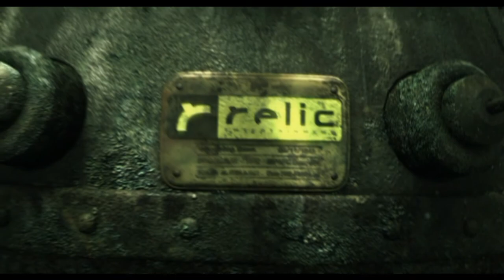Company Of Heroes Walkthrough Part 1 "Omaha Beach"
Company Of Heroes Gameplay Walkthrough Part 1 includes the mission “Omaha Beach”. This walkthrough for Company Of Heroes available on the PC will include the Full Game, Main Campaign, Story Missions, Side Objectives, Gameplay and Ending.

Company of Heroes is a 2006 real-time strategy video game developed by Relic Entertainment and published by THQ for the Microsoft Windows and OS X operating systems. It was the first title to make use of the Games for Windows label.

Company of Heroes is set during the Second World War and contains two playable factions. Players aim to capture strategic resource sectors located around the map, which they use to build base structures, produce new units, and defeat their enemies. In the single-player campaign the player commands two U.S. military units during the Battle of Normandy (Operation Overlord) and the liberation of France (Operation Cobra). Depending on the mission, the player controls either Able Company of the 29th Infantry Division's 116th Infantry, or Fox Company of the 101st Airborne Division's 506th PIR.

Company of Heroes received widespread acclaim, winning multiple awards for the best strategy game of the year. Two expansions were released: Opposing Fronts in 2007 and Tales of Valor in 2009. A free-to-play massively multiplayer online version of the game, Company of Heroes Online, was briefly released as open beta in South Korea in April 2010, before being cancelled in March 2011.

The success of the game led to a sequel, Company of Heroes 2, which was released in 2013. As of January 2013, the Company of Heroes series has sold more than 4 million copies. A film adaptation, also titled Company of Heroes, was released in 2013.